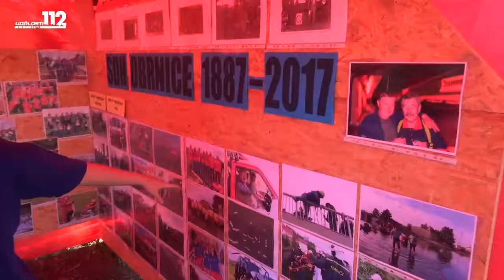Obrničtí hasiči oslavili jubilejní 130. výročí založení sboru velkolepě